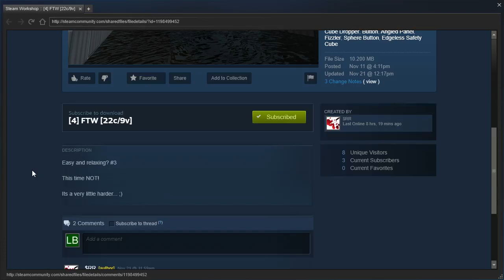Portal 2 PeTI - "[4] FTW [22c/9v]" by SatyRRaw